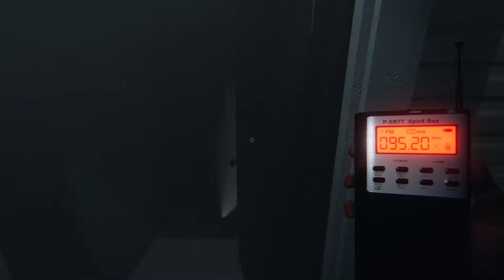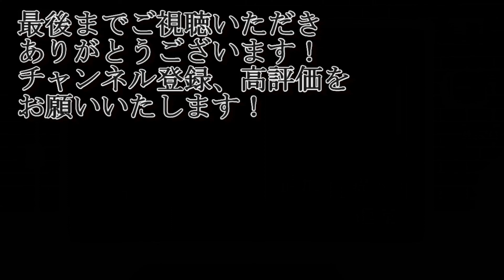新米心霊調査員、霊の痕跡を追跡！！【Phasmophobia】#12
あのため息、本当に怖い